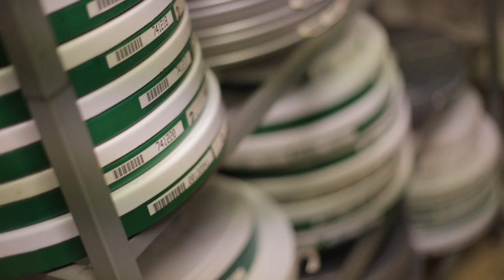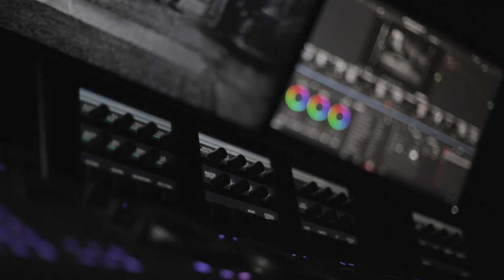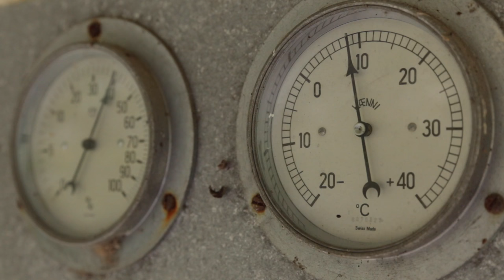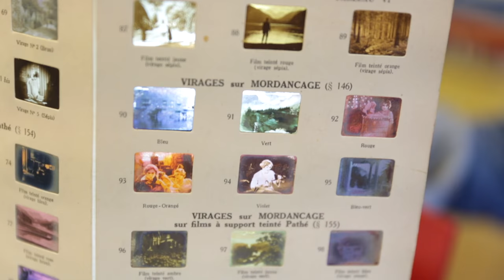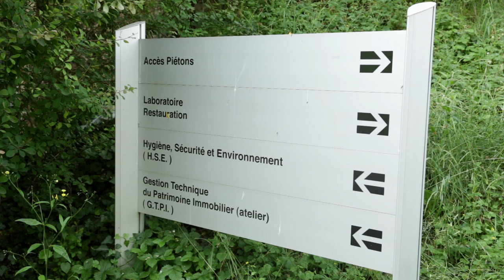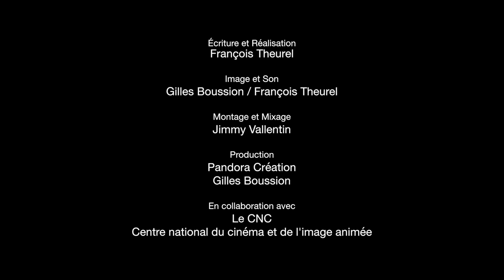Le Fossoyeur de Films - Visite de la Direction du Patrimoine Cinématographique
Le Fossoyeur de Films visite la direction du patrimoine cinématographique

Production : Pandora Création

Le CNC (Centre National du Cinéma et de l’image animée), qui accompagne depuis 70 ans le cinéma, l’audiovisuel et les nouveaux médias, va à la rencontre des créateurs vidéo pour apprendre à les connaître et les soutenir dans leur parcours. La chaîne « CNC / Talent » est un lieu d’échanges entre créateurs, de toutes écritures et toutes générations.

Mots clefs : Le Fossoyeur de Films ; Archives ; restauration ; Patrimoine ; Conservation ; Diffusion ; Pandora ; Bois d’Arcy ; Direction du Patrimoine Cinématographique ; bobines